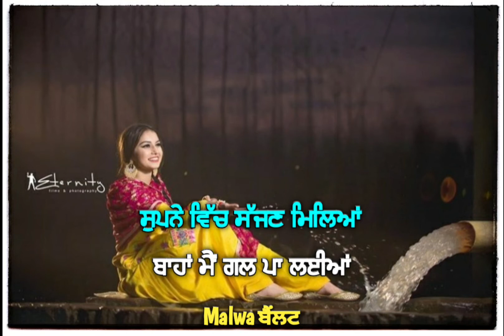Supne Vich Sajjan Millya▪︎Gurnam Bhullar▪︎Romantic WhatsApp Video Status▪︎SUKH HANZ